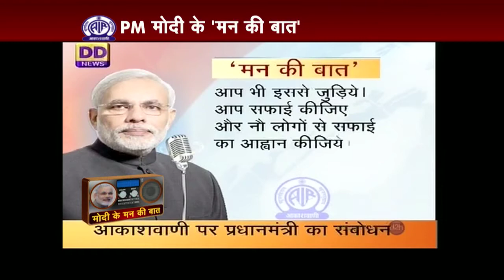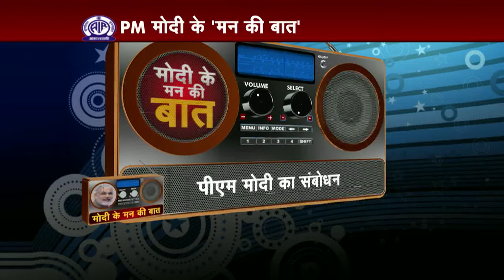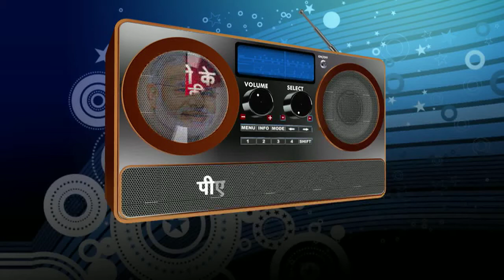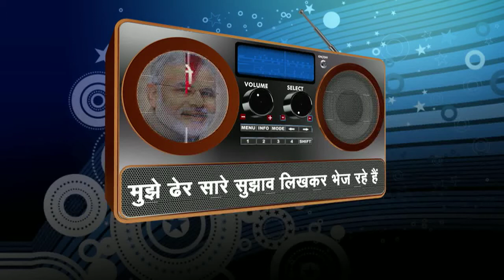Prime Minister Narendra Modi's 'Mann Ki Baat' on All India Radio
New Delhi: Prime Minister Narendra Modi connected with the people through national broadcaster All India Radio on Friday.